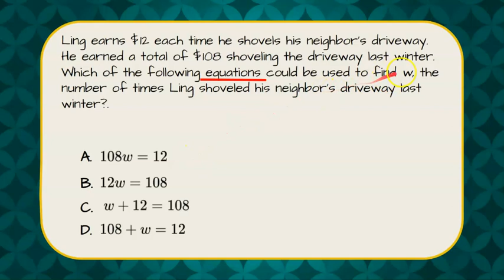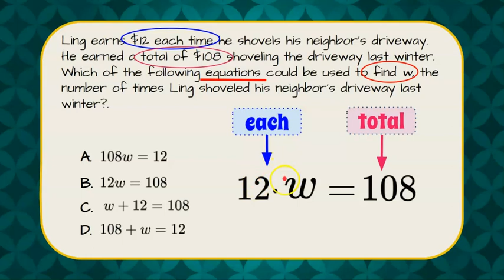How to Write an Equation | 6.EE.B.7 💜💙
In this short video we will answer a standardized math test question where we are asked to write an equation.  We will identify key words and phrases in the problem to write the equation one step at a time.  Then, we will identify the correct answer choice.

CCSS.MATH.CONTENT.6.EE.B.7
Solve real-world and mathematical problems by writing and solving equations of the form x + p = q and px = q for cases in which p, q and x are all nonnegative rational numbers.